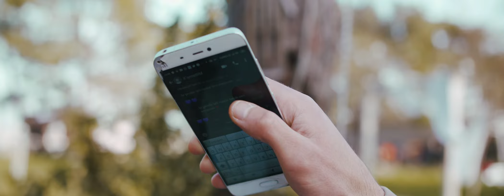Oksijen - Tırtıl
Oksijen'in, U.m Records etiketiyle yayınlanan "Tırtıl" isimli tekli çalışması, video klibiyle netd müzik'te.

Söz: Oksijen
Düzenleme: Febris
Yönetmen: İsmail Kocabıyık